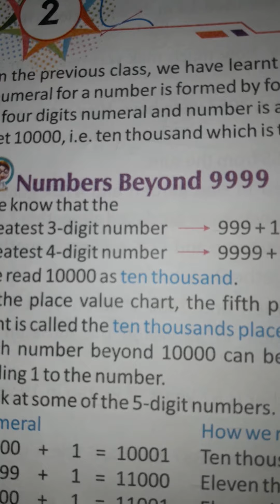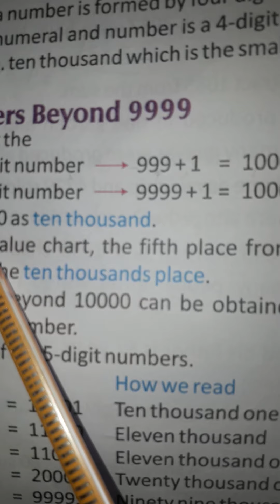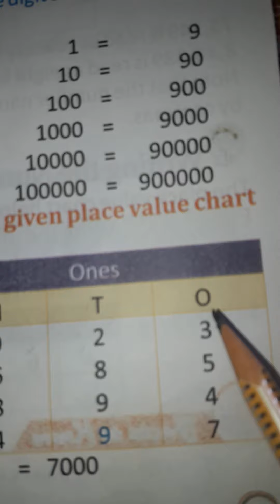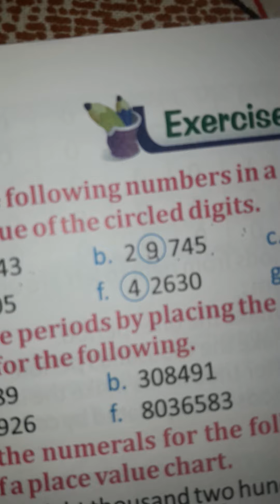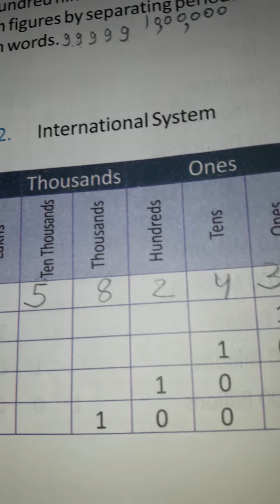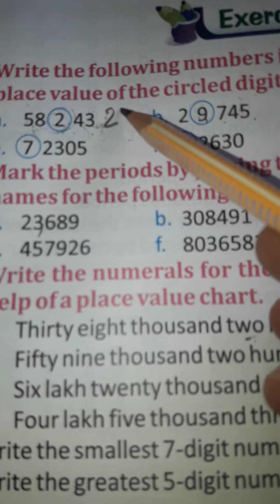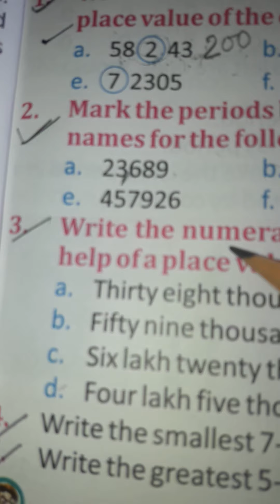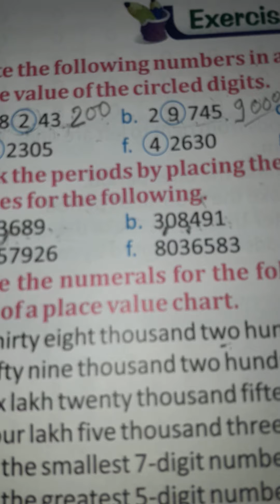class 4th maths ex 2.1 ques. 1 and 2